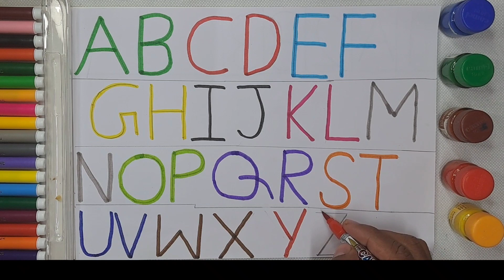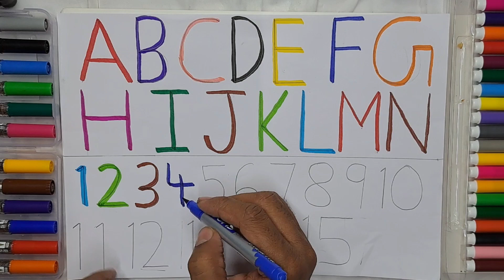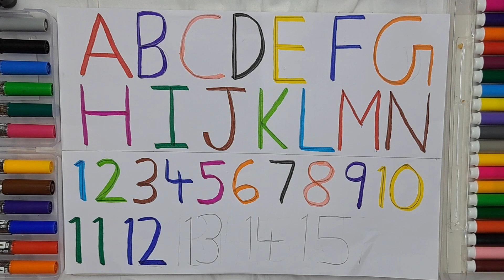Abcd l abcd alphabets l abcd song phonic song l abcd l kids learning ☺️l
Hello cute kids and parents well come to my channel ☺️☺️

Your query

ABCD song
Kids learnings
Abc learning for kids
ABCD readings
Alphabet for kids
English varnamala
क से का कबूत ,ख से खरगोश
Number name
123456
1,2,3,4,5
1to 20
1 to 50
Animals name
Phonic song
Kids rhymer
Hindi varnamala
English varnamala
Drawing s
Fruits name
Animals name
Vegetable name
Colour name
Fruit name etc.